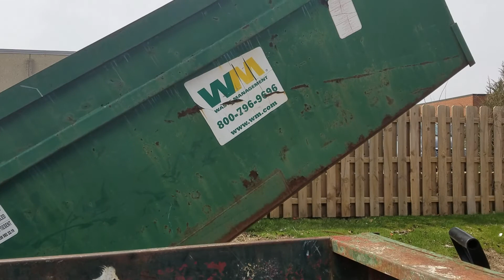Wm mcneilus Mack le rear loader collecting dumpsters